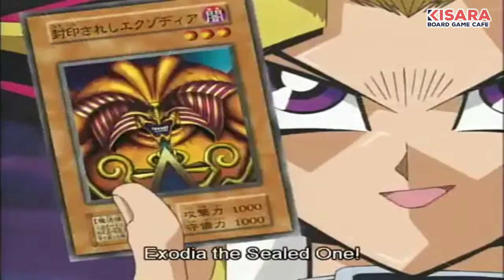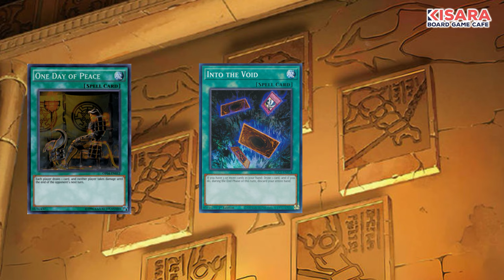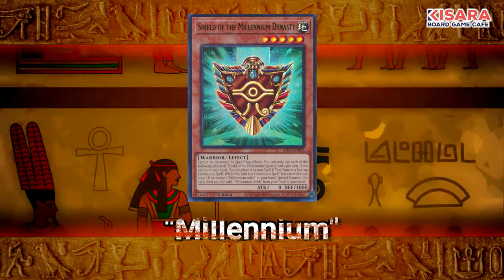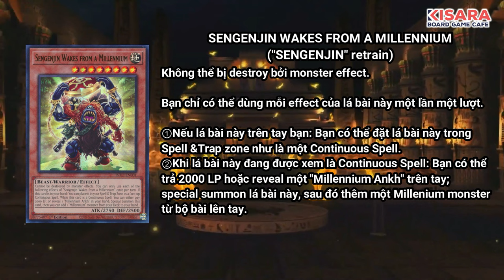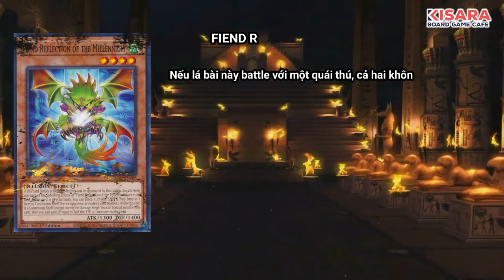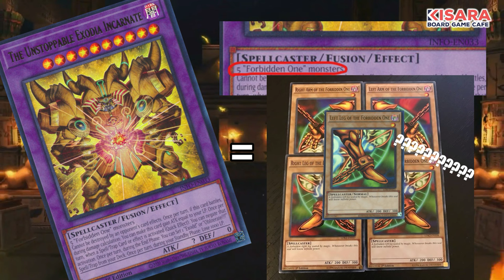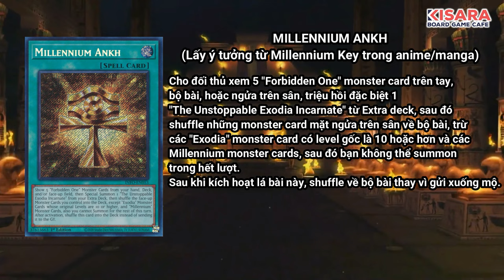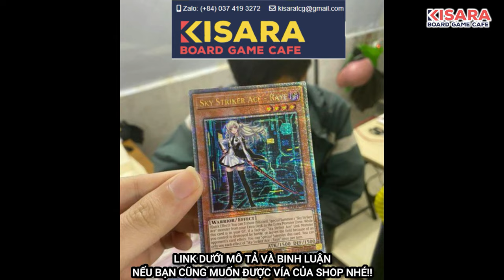Giới thiệu tộc bài Exodia Millennium: Huyền thoại trở lại - Yu-gi-Oh! Trading Card Game